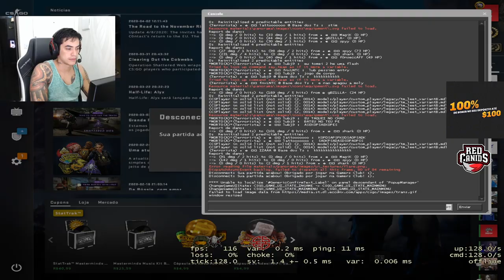SÓ TEM COSTINHA NO MEU TIME CARA